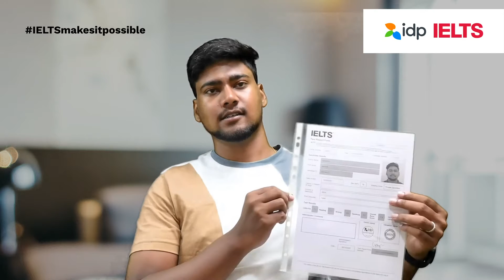Balaji's Journey: From Coimbatore to Australia for Higher Studies with IELTS | IDP IELTS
Balaji, a determined student from Coimbatore, is embarking on his exciting journey of pursuing higher studies in Australia. During his research on English proficiency tests, he discovered the IELTS test and confidently booked his slot through IELTS IDP India. With an impressive score of 7.5 bands, Balaji shares his positive experience with IELTS, urging viewers not to fall prey to misconceptions or rumors. Don't miss his valuable insights and recommendations in this must-watch video for anyone considering studying in Australia!

Achieve your work, study, and migration goals with IELTS by IDP.
IELTS is accepted by more government agencies, educational institutions, and professional bodies than any other English language test.
IELTS (the International English Language Testing System) is the world’s most popular English language test for work, study, and migration. More than 10,000 organizations trust IELTS as a reliable indicator of true-to-life ability to communicate in English.
Study and live abroad
IELTS assesses a test taker’s English language proficiency across four skills – Listening, Reading, Writing, and Speaking. Delivered on either a computer or paper, IELTS is the only high-stakes language test recognized for migration across Australia, Canada, New Zealand, and the United Kingdom. With a focus on human conversations, IELTS was a pioneer of four-skills English language testing more than 30 years ago. IELTS continues to set the standard for English language testing today.
IDP has more than 1,400 test locations across 56 countries. This includes more than 260 computer-delivered IELTS centres.